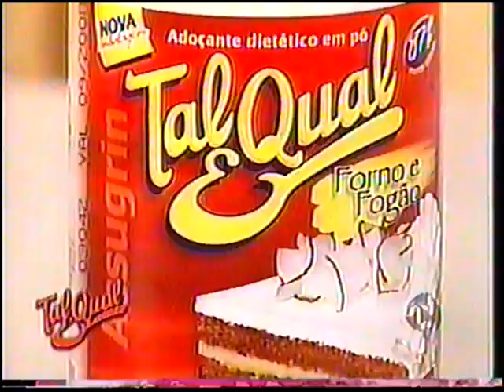RECEITA DE BRIGADEIRO DIET GASTROPLASTIA DVD 192032 0video cassete 002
Jojo Toddynho, cantora e influencer,
Biel, cantor,
Victória Villarim, modelo, bailarina
Mariano, cantor,
MC Mirella, cantora,
Carol Narizinho, modelo
Lucas Maciel, apresentador e humorista,
Stéfani Bays, maquiadora, model
Lipe Ribeiro, empresário
Jakelyne Oliveira, modelo
JP Gadêlha, bombeiro e influencer,
Tays Reis, cantora,
Lucas Strabko (Cartolouco), jornalista esportivo
Raissa Barbosa, dançarina, influencer,
fernandinho Beatbox, músico,
Mateus Carrieri, ator,
Rodrigo Moraes, apresentador,
Luiza Ambiel, atriz,
Juliano Ceglia, jornalista esportivo,
Lidi Lisboa, atriz, Filme: InternetJusta - FIM da Banda Larga Fixa no Brasil ?
                              ASSINE CONTRA, na descrição.
Vão limitar a internet do Brasil?

ASSINE    C O N T R A    "Contra" o Limite na Franquia de Dados na Banda Larga Fixa - Vivo, GVT ,OI, NET, Claro, Anatel, Ministério Publico Federal :

2016: O Brasil terá a internet mais cara do mundo.
2017: O Brasil terá a internet mais cara do mundo.

ASSINE "Contra" o Limite na Banda Larga Fixa.